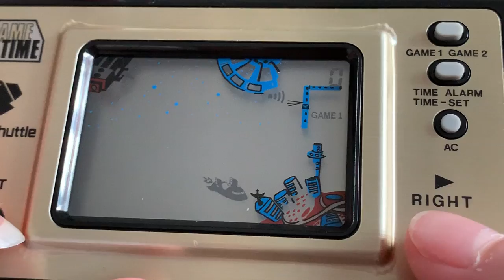Game & Time Space Shuttle LCD Game - Brief Play.